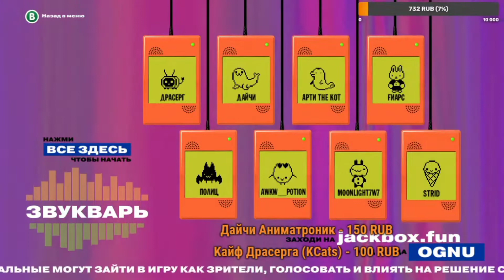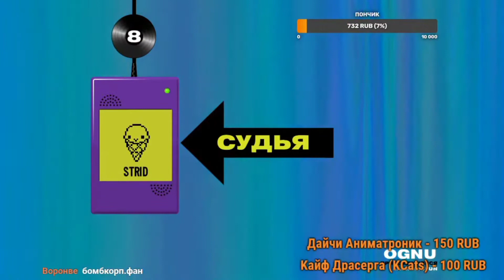Спидран по звукварю (feat. Драсерг) Jackbox Party Pack 2